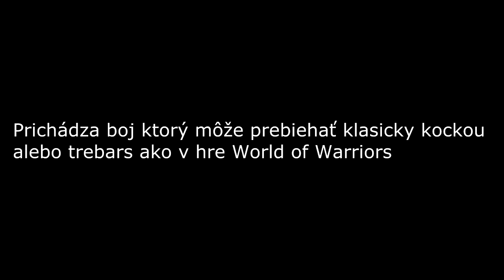Kecačka v lese.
Pokec na rôzne témy:
0:00 - Youtube bulvár
1:14 Selassie na bilborde
2:38 Spoločenské hry
3:20 RPG a Pokemon GO - Dračí doupe.
4:44 Letel som - fotky.